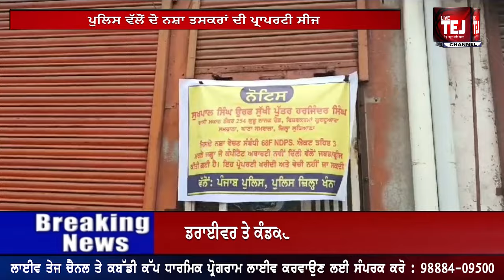Samrala News : ਪੰਜਾਬ ਪੁਲਿਸ ਨੇਂ ਦੋ ਨਸ਼ਾ ਤਸਕਰਾਂ ਦੀ ਪ੍ਰਾਪਰਟੀ ਕੀਤੀ ਸੀਜ | Live Tej Channel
ਪੰਜਾਬ ਪੁਲਿਸ ਨੇਂ ਦੋ ਨਸ਼ਾ ਤਸਕਰਾਂ ਦੀ ਪ੍ਰਾਪਰਟੀ ਕੀਤੀ ਸੀਜ |
Live Tej Channel |